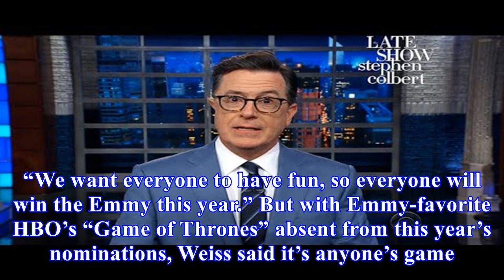Stephen colbert reveals the one topic that's off limits at the emmys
David Buchan/REX/Shutterstock Preparation is officially underway for the 69th Emmy Awards, and host Stephen Colbert said so far there’s only one topic...